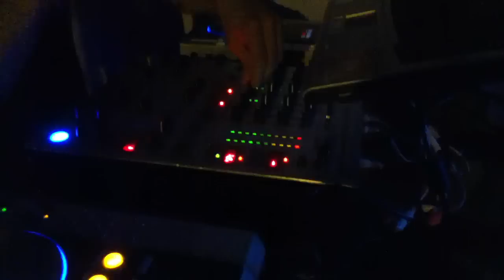Jabiernezto (House Music-warmUp) @ LZ bar Yuma Arizona MAY2011